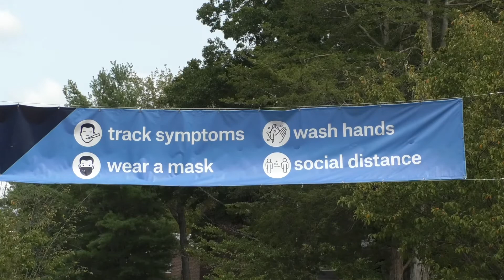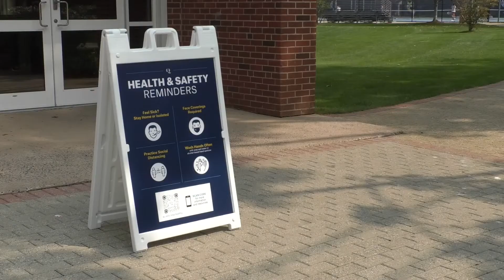Virus testing on campus explained